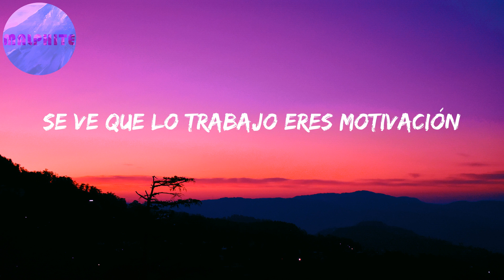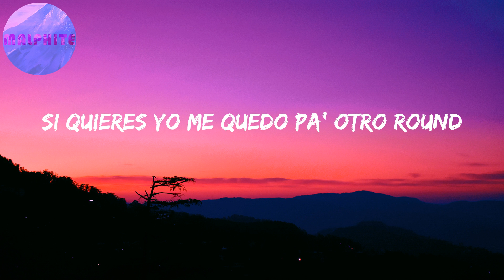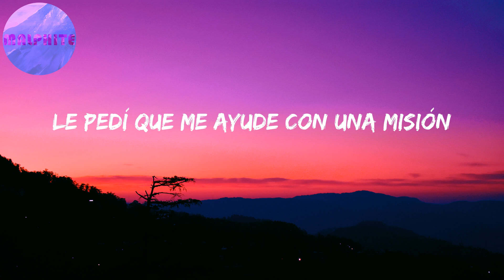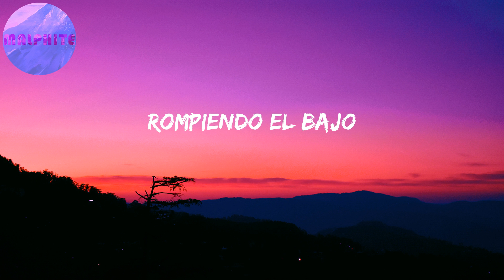Downtown (Letras) | Si quieres ven y quédate otro round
(Let go)
Sky Rompiendo
Rompiendo El Bajo
Fenomenal